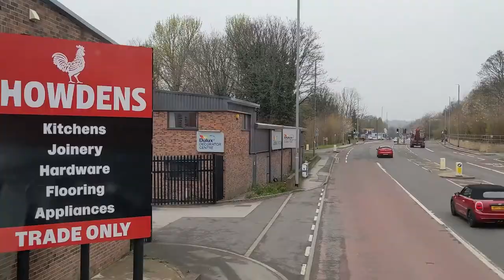Timelapse | Keighley Bus Company Route 60 | Leeds to Shipley